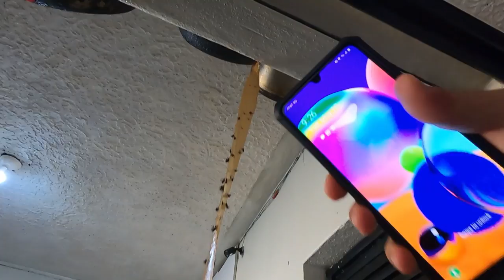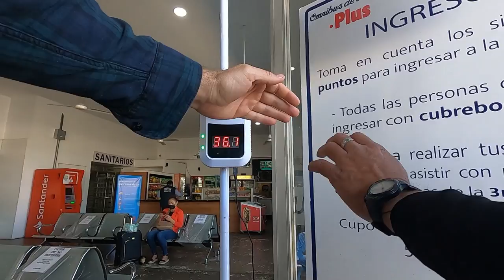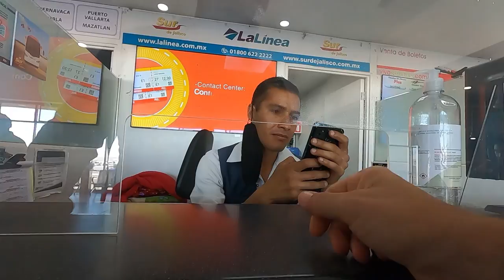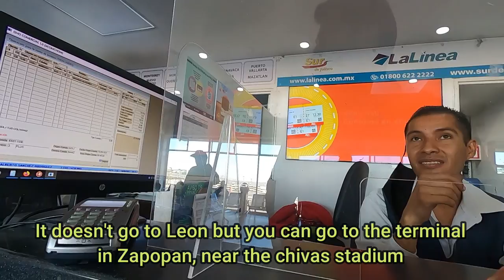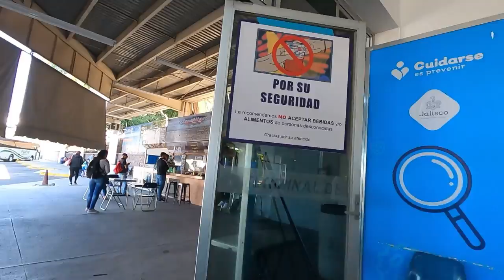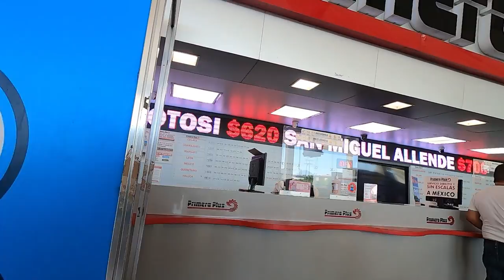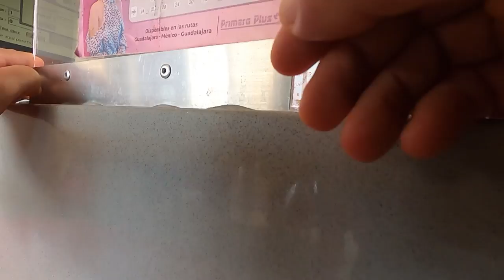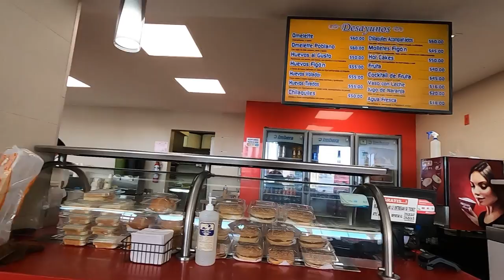Bus from Guadalajara to Guanajuato 🇲🇽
This company now covers Covid 19 on new policies purchased

Mailing Service -

Shop Amazon? Use link below to help out channel -

Need to Learn Spanish before traveling? Check out the School Below -

✅ In my opinion, the best Spanish School in Medellin that also offers unlimited online 1 on 1 classes for just $149 a month. I negotiated a discount for you guys, click through this link in order for the discount to apply

Sign up to Airbnb with link below to help out channel -

Starting a YouTube Channel and need help to grow? Check out below

Cloud Service I use to back up and transfer my files and videos

David